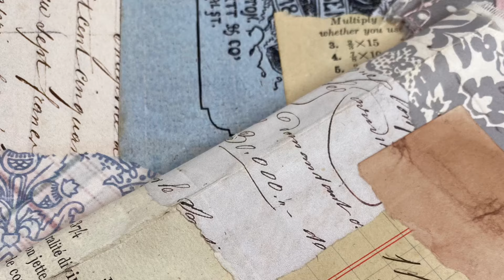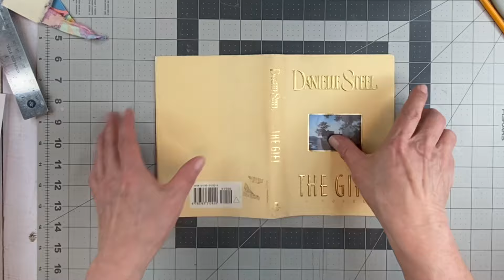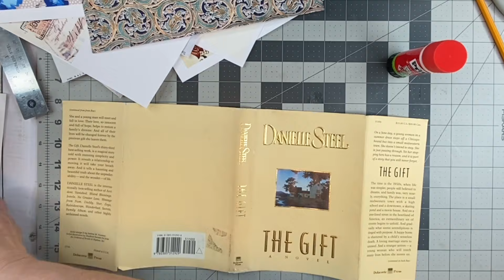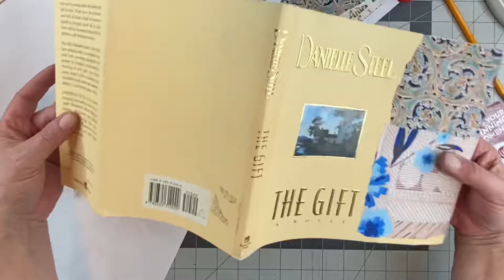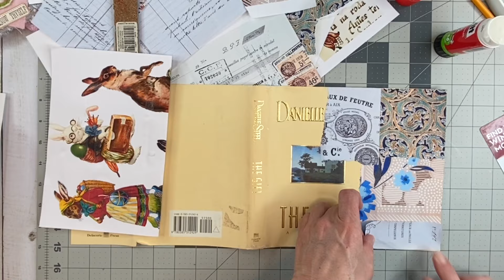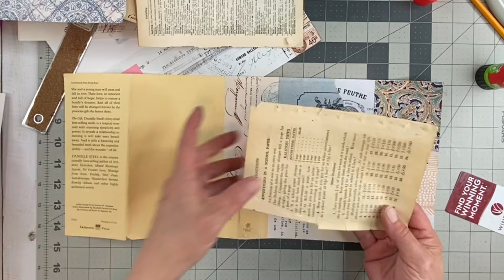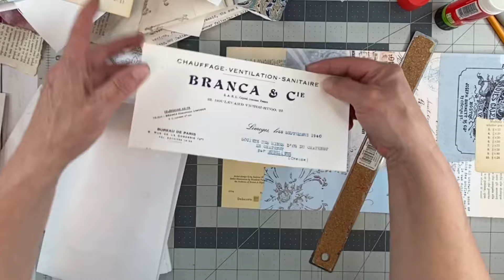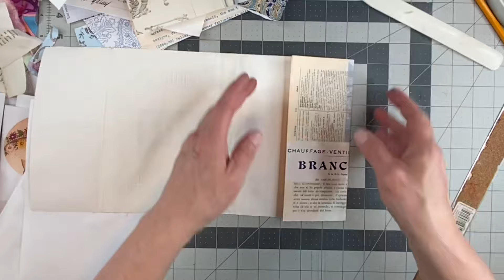BOOK JACKETs I’m sure you have some stashed if you are a junk journaler! Day 11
Hello! Thank you for joining in! I to inspire you!  Don't be scared!! Dive in, start small, the next think you know you'll be finished and starting your next project!!

You can find me anywhere I am Twisted Paper Studio! I have an Etsy shop where you can find some of the things I use. The links is below.

I am so excited to share with you that I am doing the 100-day project 2024! I hope you enjoy it and that something I make inspires you!

Xxoo
Donna